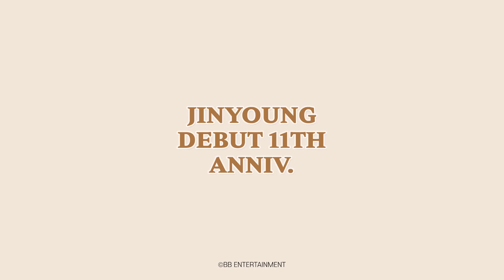ENG | [진영] Jinyoung Perfume : For Fans | 천재 조향사의 등장🤎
천재조향사(?) 진영 배우가 데뷔 11주년을 맞이해
팬 분들을 위한 향수를 직접 만들었다는 소식 💕

🎁 𝗘𝗩𝗘𝗡𝗧 🎁

𝘑𝘐𝘕𝘠𝘖𝘜𝘕𝘎 𝘋𝘌𝘉𝘜𝘛 11ᴛʜ 𝘈𝘕𝘕𝘐𝘝.

이벤트 응모자 중 ♥11명♥ 을 추첨하여
진영 배우가 직접 만든 향수를 보내드립니다.
(핸드라이팅으로 향수 이름까지 쓴건 안비밀)

자세한 내용은 커뮤니티를 확인해주세요!

- 이벤트 기간: 4/23(토) ~ 5/1(일)
- 당첨자 발표: 5/3(화) 커뮤니티란에 공지
- 해당 상품은 국내 배송만 가능합니다.

🚨 본 콘텐츠는 소속사가 제작, 제공합니다.
영상을 퍼가실 경우 반드시 출처를 밝혀주시기 바랍니다.
Sharing this video on other platforms is prohibited.
When you share in forms of captured images, please reveals
the 'URL of the video' or 'BB Entertainment YouTube'.